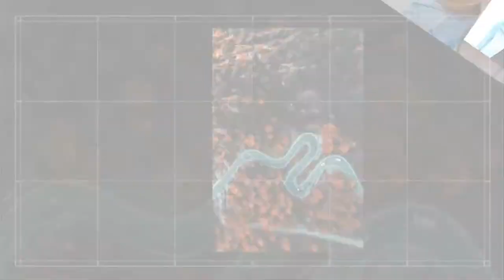TREES FOOTAGE | No Copyright | Free to Use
FBV (Free Background Videos) provides free no copyright videos for your projects. It is free commercial use, no credits required and is a creative common videos.  You can use it to your YouTube channel or either personal use. You don't have to worry because it is a 100% free no copyright background videos.

FBV  - New videos will be uploaded daily.